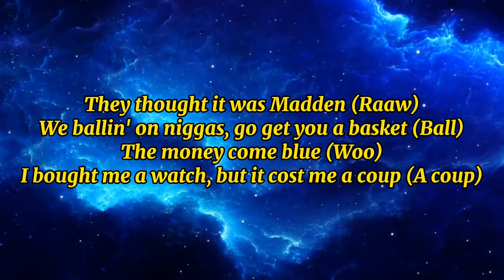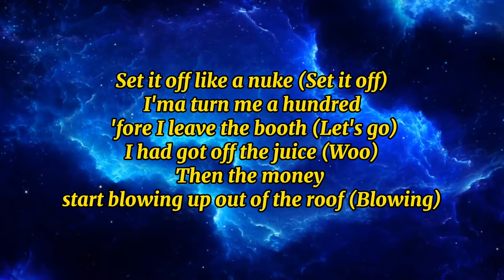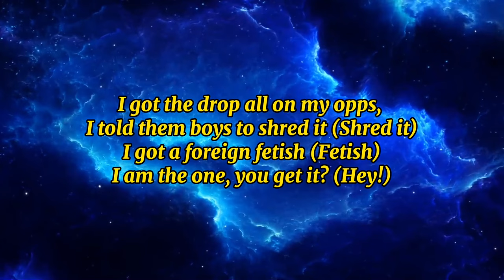Offset - On The River (Lyrics)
ON THE RIVER Song by Offset: “ON THE RIVER” is a New Song from the album “SET IT OFF”, sung by Offset. ​ON THE RIVER Song lyrics were written by ​​​​Offset, and the music was produced by ​​​Southside and Shottie.

Song: ON THE RIVER
Album: SET IT OFF
Band/Singer: Offset
Lead Vocals: Offset
Written By: Offset
Music Produced By: Southside & Shottie
Music Label: Motown Records
Featuring Artist: Offset
Release Date:

Lyrics

ON THE RIVER"

Black leaves on the Mississippi River
Black leaves in the Mississippi fire
Southside on the track, yeah
Black leaves in the Mississippi choir
Black leaves on the Mississippi land

White Rove (White)
Twenty hoes (Twenty)
White gold (White)
Mink roll (Mink)
Lotta pink toes (Pink)
Ricky O (Woo)
Margiela, you didn't know (Margiela)
We pop G Sixes, make the bitch go sicko mode (G6)
Up the status, I bust her down, the bitch the baddest (Baddest)
The racks in the attic (Woo)
I doubled the money, dope mathematics (I doubled it)
My cars the fastest (Raaw)
I'm flipping the bitch, I'm knowing gymnastics (Uh-uh)
A Elliot diamond, I twinkle the wrist she need some glasses (Twinkle, twinkle)
It's hard to catch me (Woo)
I bulletproof trucks, I could move in madness (Bullet)
They thought it was Madden (Raaw)
We ballin' on niggas, go get you a basket (Ball)
The money come blue (Woo)
I bought me a watch, but it cost me a coup (A coup)
Set it off like a nuke (Set it off)
I'ma turn me a hundred 'fore I leave the booth (Let's go)
I had got off the juice (Woo)
Then the money start blowing up out of the roof (Blowing)
I'm telling the truth, I became the one when I got out the group (I'm outta there)
Don't gotta say it, they biting aesthetics
If I'm shooting my shot, then I know I'ma wet it (Baow)
I put my son in baguettes before he could walk
He could talk and that shit was too heavy (So heavy)
I had, I had to drop my top on Biscayne, knowin' that nigga regret it (Biscayne)
I had to smash on her and her friend, and told them both they petty (They petty)
I got the drop all on my opps, I told them boys to shred it (Shred it)
I got a foreign fetish (Fetish)
I am the one, you get it? (Hey!)